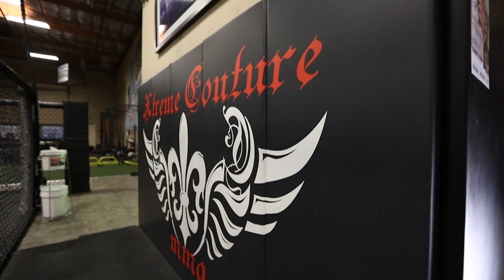Miesha Tate will be in Gloria Bravo's corner at Combate Americas’ Copa Combate - Nov. 11th - /r/WMMA